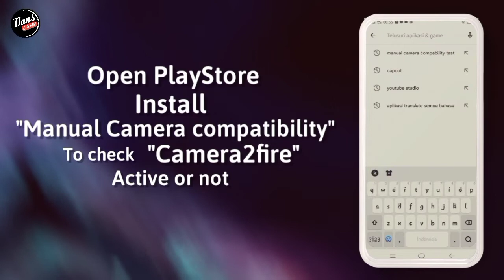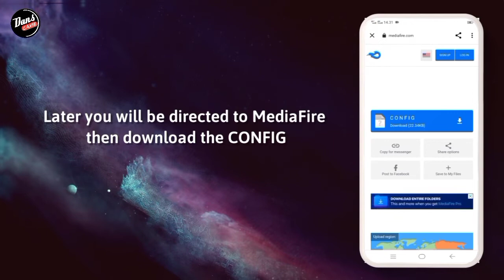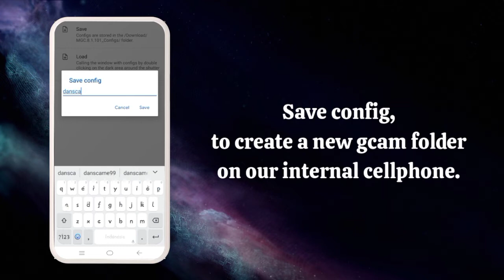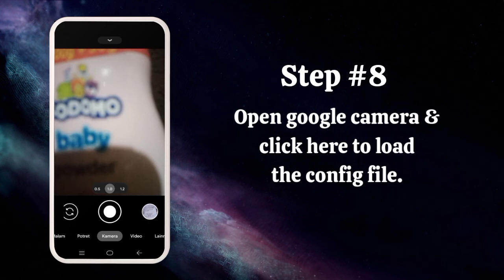TUTORIAL CARA INSTALL GCAM BSG REALME 6 PRO - GOOGLE CAMERA REALME 6 PRO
TUTORIAL CARA DOWNLOAD GCAM BSG REALME 6 PRO - GOOGLE CAMERA REALME 6 PRO

⛔ Perhatian..
Disini Saya Menggunakan Realme6Pro, Kalian bisa download gcamnya usahakan Kasi tags di komentar ya sob..

 🙏 Thanks* DEV - CELSO